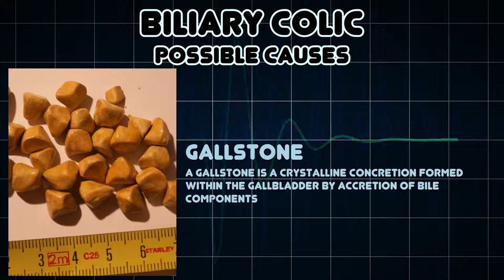Biliary colic (Medical Symptom)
Possible causes of Biliary colic (Medical Symptom)

Biliary colic is the term used to describe a type of pain related to the gallbladder that occurs when a gallstone transiently obstructs the cystic duct and the gallbladder contracts